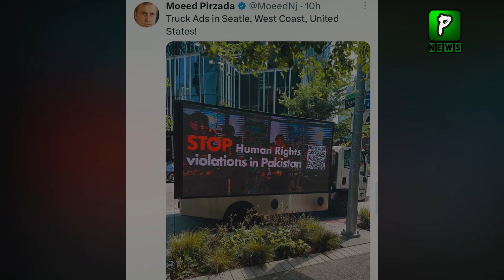Imran Khan Shocked When See How Pakistanis Love Him and Pakistan, Politics , Pakilinks News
Imran Khan Shocked When See How Pakistanis Love Him and Pkaistan, Pakistan Live, Pakilinks News

Join Us On
ABOUT CHANNEL